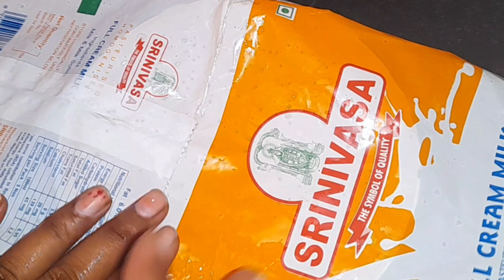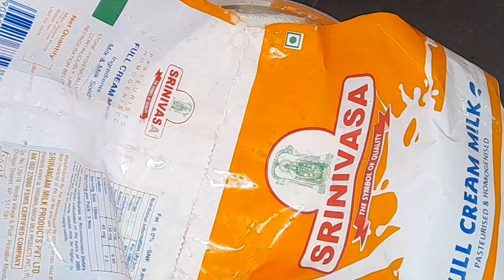పాలు,పంచదార వుంటే చాలు ఐస్క్రీమ్,కుల్ఫీ రెడీ | ice cream with 2 ingredients